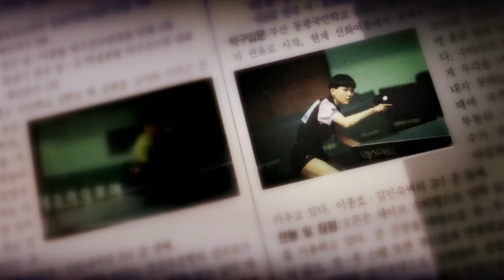Soo Yeon Lee: Ping Pong passion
International table tennis champaion, fashion model and actress wants to increase the global popularity of the sport.